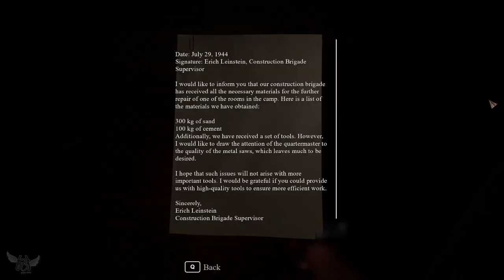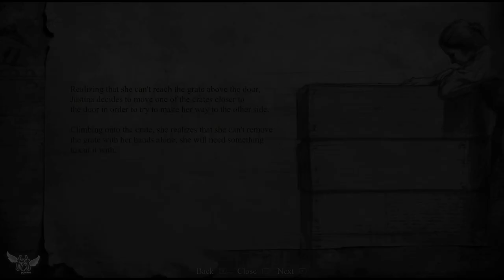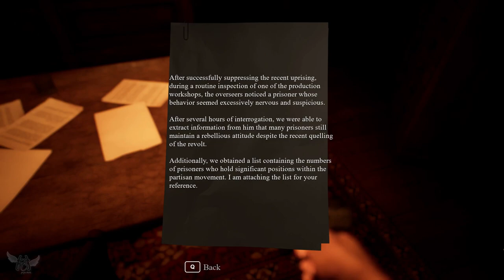SURVIVAL & HORROR: MORTANIS PRISONERS [FULL GAME WALKTHROUGH] - HORROR GAME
Playing Mortanis Prisoners, Today!
About the game Mortanis Prisoners: A survival horror game set in a Third Reich concentration camp where the camp's leadership, upon discovering a planned rebellion, orders the execution of all accomplices. The main protagonist encounters an even more terrifying fate.